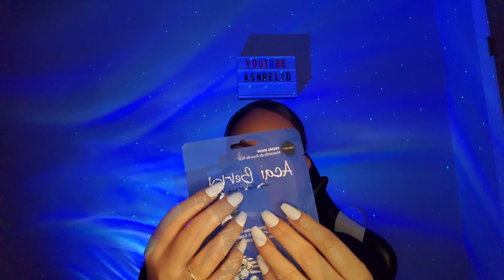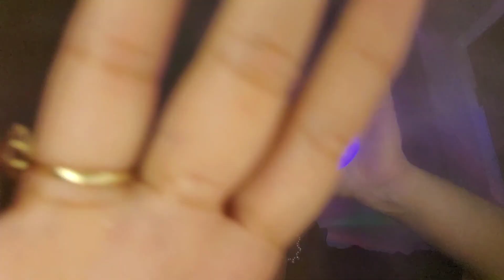[ASMR] Personal Attention (Skincare, Hair Brushing, Scalp Massage,Eyebrows)